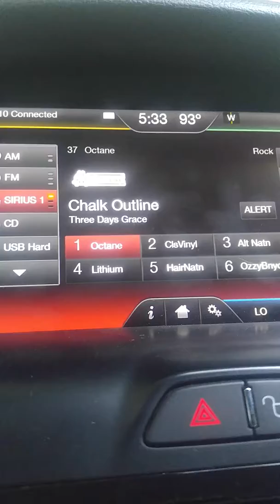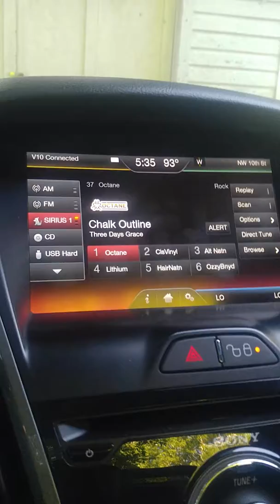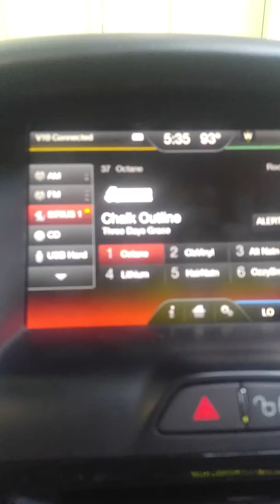Sitting in the driveway